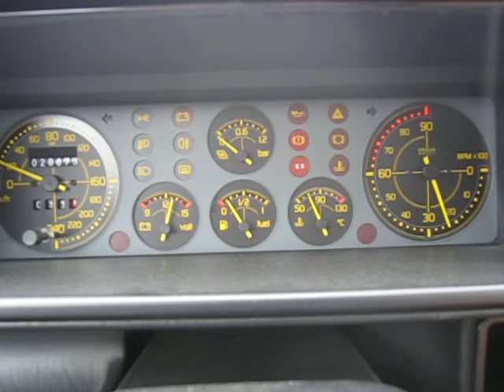Evo2 Idle and rev to 3600 rpm